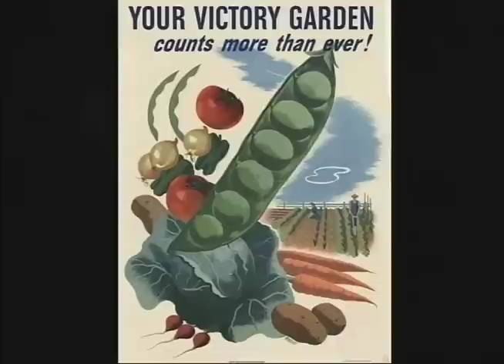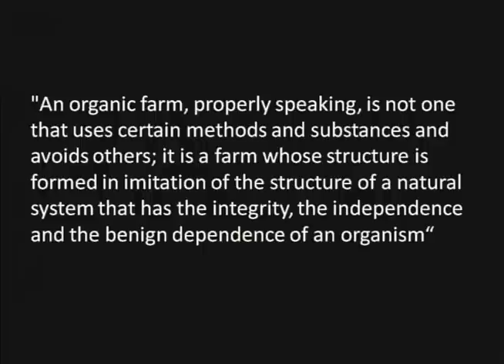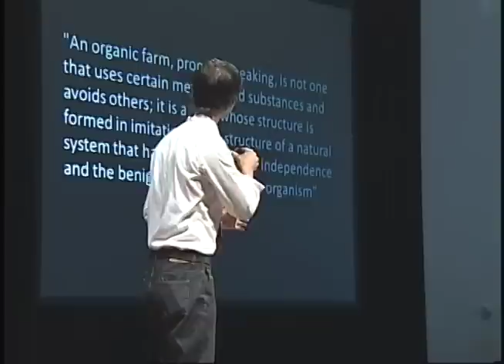TEDxGrandValley - Levi Gardner - Deep Organic: Agriculture in the 21st Century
In 2007, Levi Gardner graduated from GVSU with a B.S. and B.B.A., and is currently pursuing his M.S. in Community, Agriculture, Recreation, and Resource Studies at Michigan State University. Following a three year stint as sustainability coordinator for Integrated Architecture, a local A + E firm, he is now employed at GVSU managing the community garden. He loves food, gardening, biking, hiking, music, friends, reading, and generally doing anything at all with his wife and daughter.